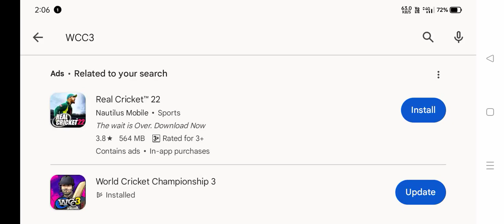WCC 3 New Update Launch on play store Full Review WCC 3 New World Cup Squad Update WCC 3 New Update